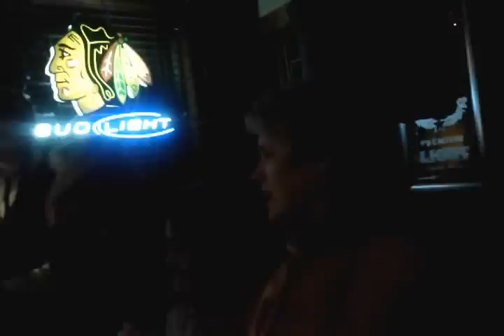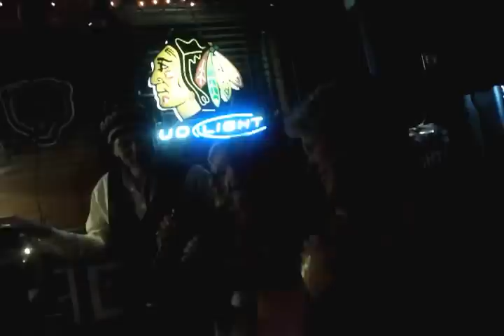1969 Schlarman High School Reunion